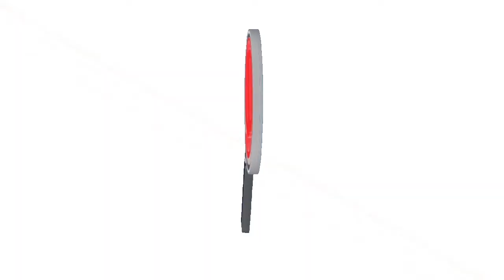MUJER EN ARAUCA DENUNCIA QUE COMPLETA 5 DÍAS SIN AGUA Y EMSERPA NO LE DA SOLUCIÓN